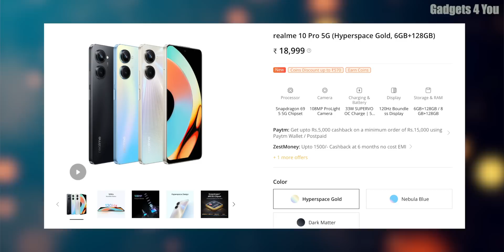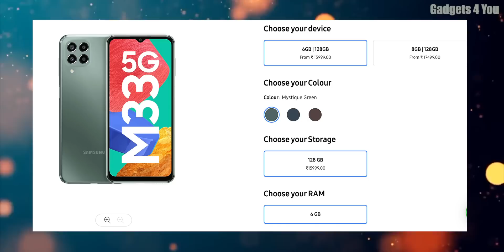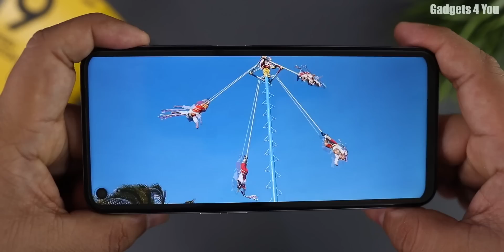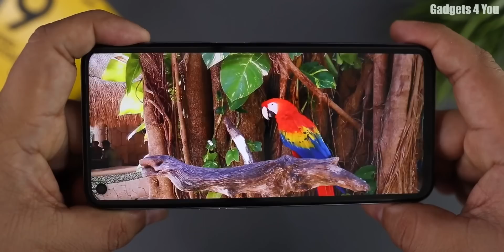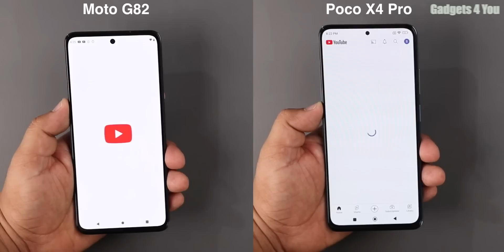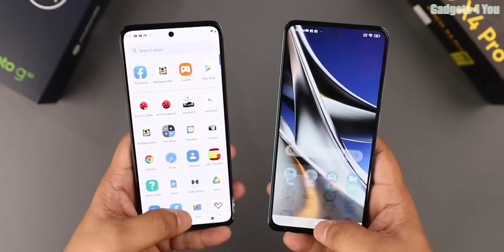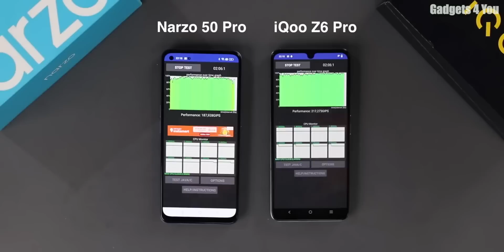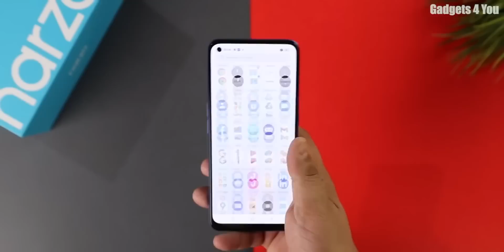Top 7 Best Phones Under 20000 in Dec 2022 I Best Smartphone Under 20000